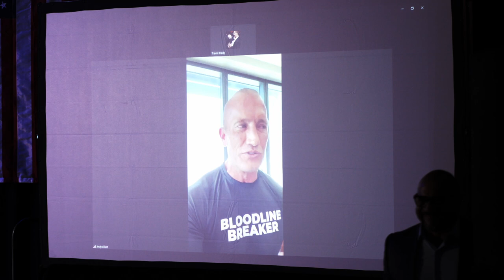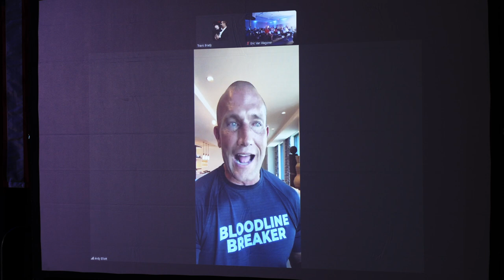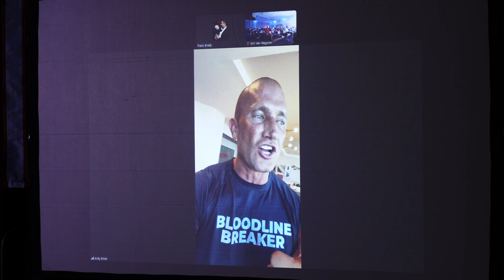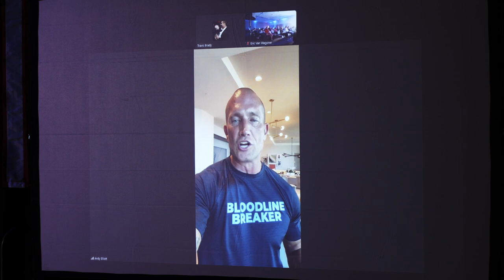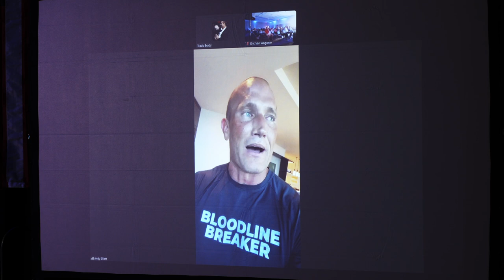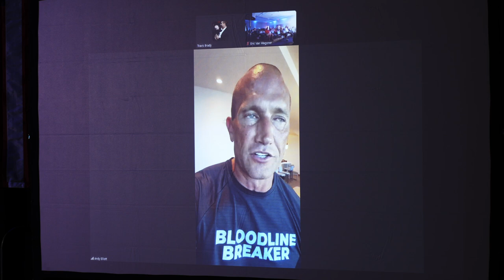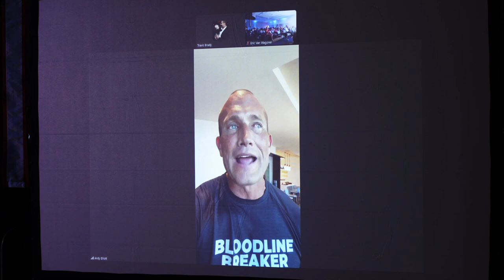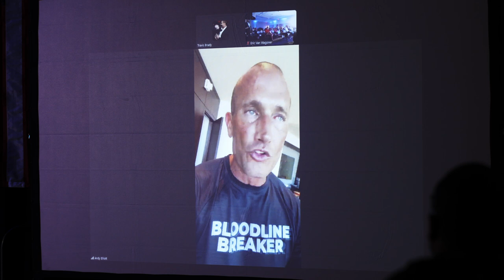Andy Elliott Shares How He Blew Up On Social Media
Want to learn how to blow up your Brand? Go to BrandXExpo.com